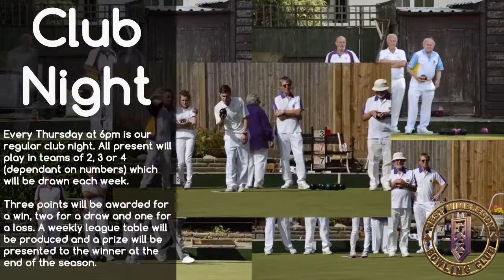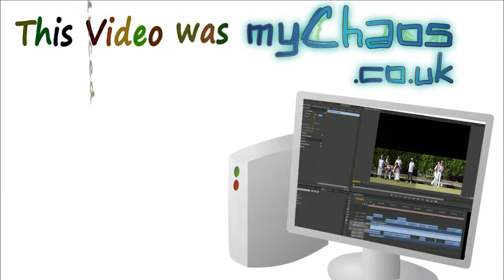WWBC TV May 2015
West Wimbledon Bowls Club
55 Durham Road
Raynes Park
SW20 0DE

May 2015 Video

Venue is available for hire (Parties and celebrations, corporate events hire and any other activity)